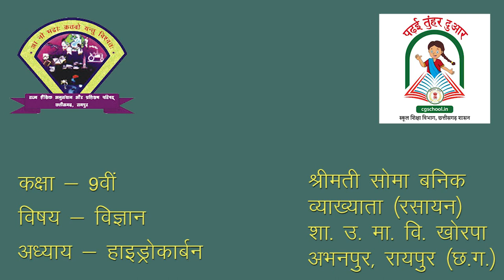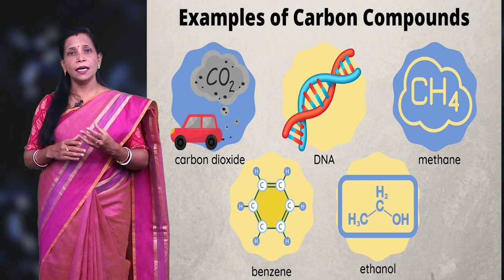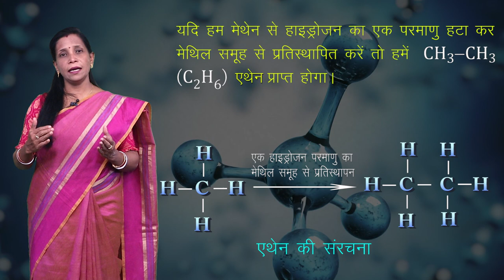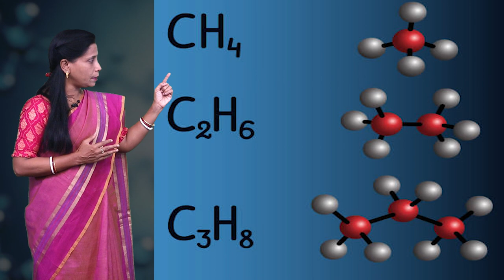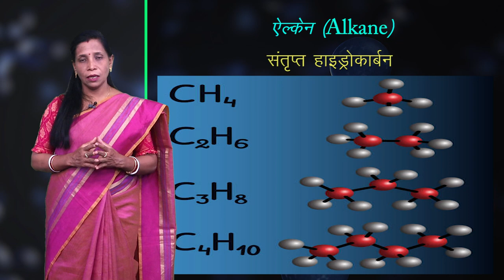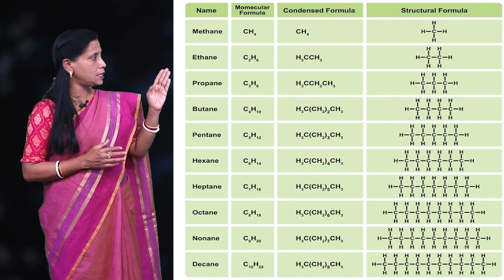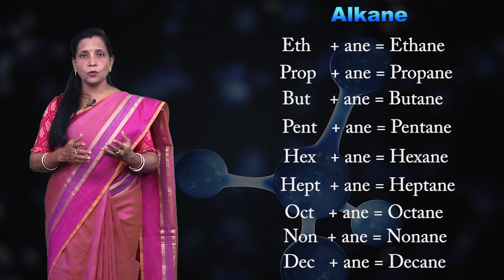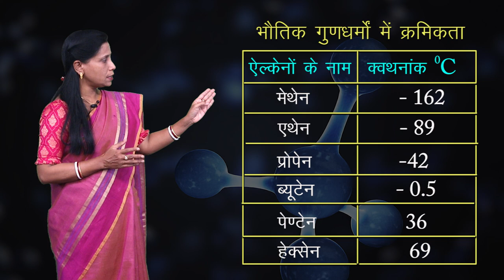CLASS 9th | SCIENCE | CHAPTER 15 | HYDROCARBON | हाइड्रोकार्बन | NEW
CLASS 9th | SCIENCE | CHAPTER 15 | HYDROCARBON | हाइड्रोकार्बन | 1